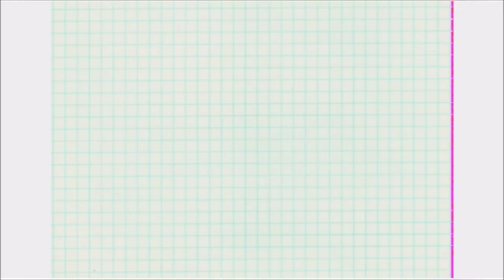MY FIRST YOUTUBE VIDEO| Get To Know Me Tag!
Hello everyone, I've finally uploaded my first ever YouTube video and I know you guys are as excited as I am! I hope you enjoy this video as much as I did while making it❤

And anticipate my next video!!
Xoxo, Fehintola

Background music Outdoors-tired
Intro and outro song Like by Tojero.